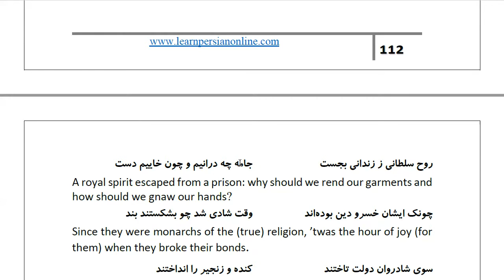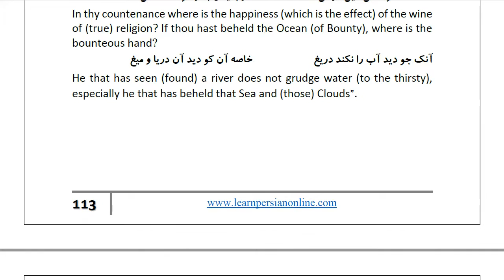Masnawi Rumi: In Farsi with English Translation: Part 857: The poet's subtle discourse